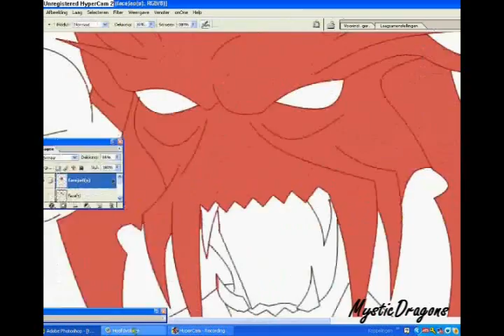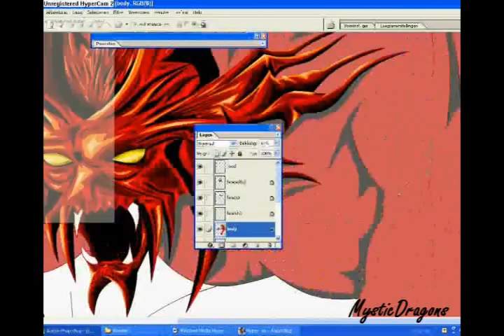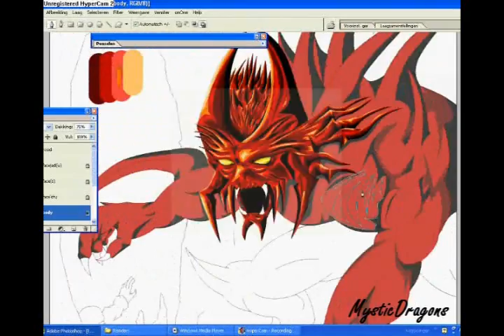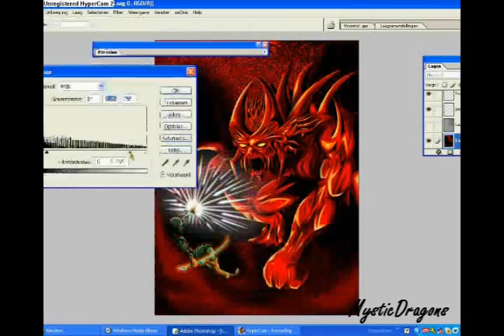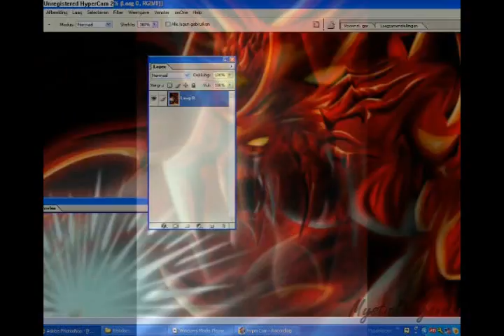Runescape Drawing - TzTok Jad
READ THIS!

dont stick ur finger in my nose and say it doesnt look like jad, id like to see you drawing him without any examples lmao! just saw i forgot some details lolz

hell yeah even when im on vacation im working on my art ^^
amazingly, this drawing is made with computer mouse, i barely used my tablet in this one (only for erasing, make stuff blury and the shine of the prayer)
colors are made with computer mouse lolz

program(dont ask in vid plz) Photoshop Cs

and what do you think of this :D
its a drawing of the dangerous Jad, the only monster in Rs that can 1hit KO you with ease :D
many strong ones epicly failed on killing Jad (referring to Tiger ghar ghar XD)

anyway, Jad is about to melee down the poor warrior, but luckily the warrior his prayer is high enough to protect himself from his attacks :D
warrior is wearing torag helm, kharil top and skirt, boots, crysal bow, in other words, a great outfit to try out Jad :D

hope you enjoy this drawing ^^

songs:
(dont ask me the first song i have no idea lolz)
second 1 is a sonic song, dont really remember wich one lolz :p)